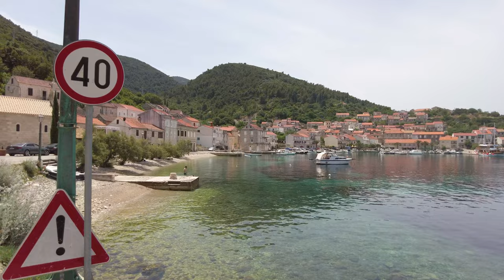Racisce Croatia 🇭🇷 4K Korcula Island Walking Tour June 2022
This is a walking tour of Račišće, Croatia taken in June 2022. Račišće is a small town on the island of Korcula, located in the northern part. It is known for it's sailors and fishermen. It has a population of about 600 people. It is a very picturesque town with crystal clear waters. If you are visting Korcula Island it is a must see. It is a short drive or you can rent a bike and enjoy the views mostly along the coast. There is a bit of talking in the beginning as a I met a local and he gave me some info/tips of Račišće